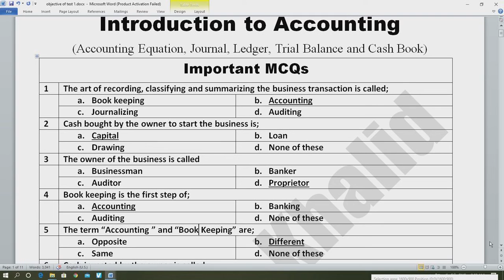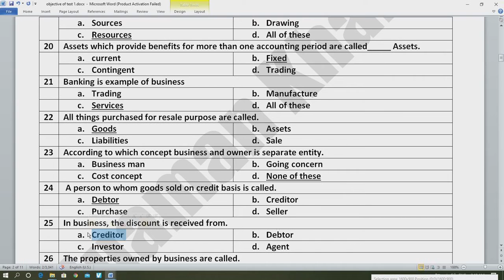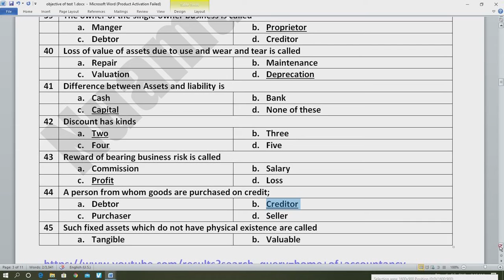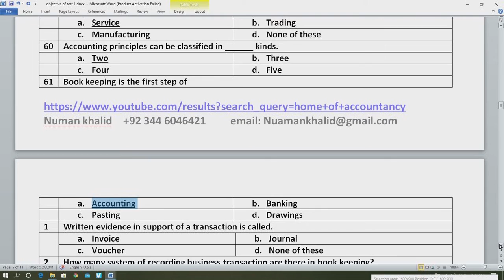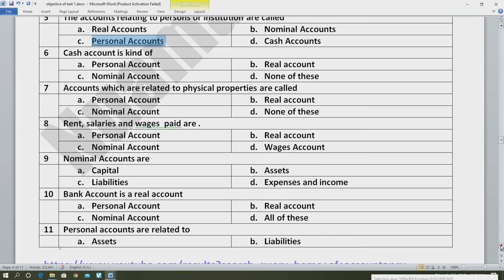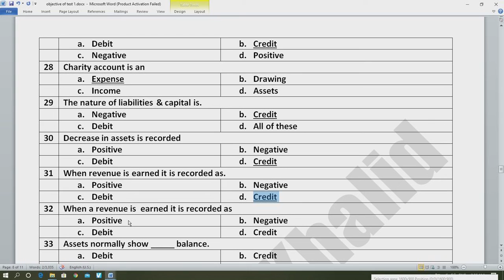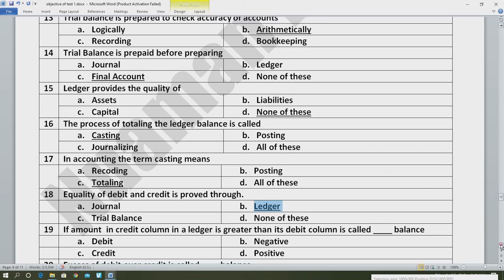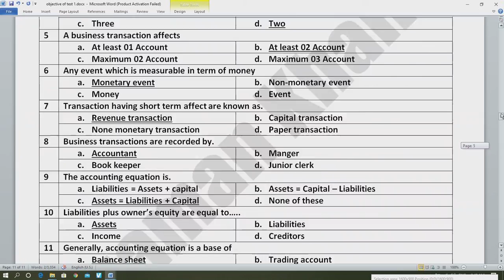MCQS of Financial Accounting || Accounting Equation, Journal, Ledger, Trial Balance & Cash Book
As Punjab University Rules are change for the Examination so we are ready to serve the students on the updated grounds.
This video is  on the topic of Accounting Equation, Journal, Ledger, Trial Balance & Cash Book.This video will provide you the detail understanding with concept of Advance Accounting and Joint stock company.